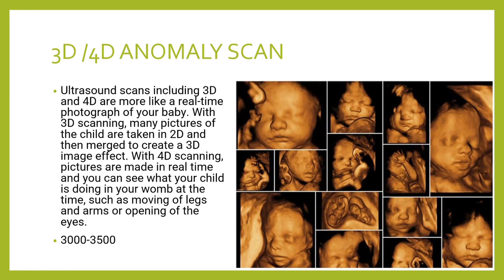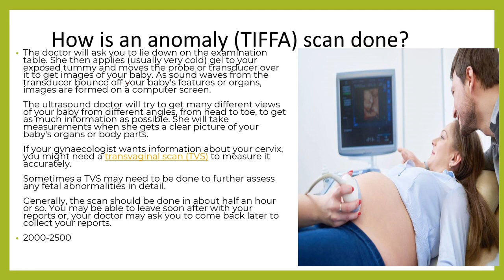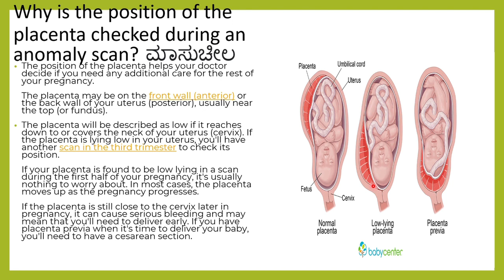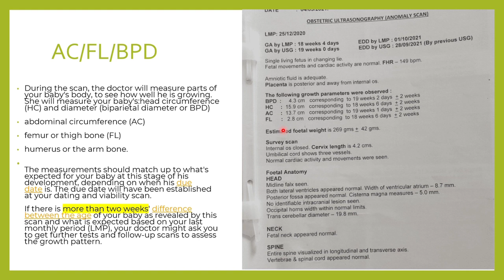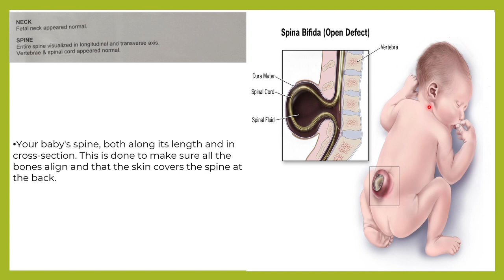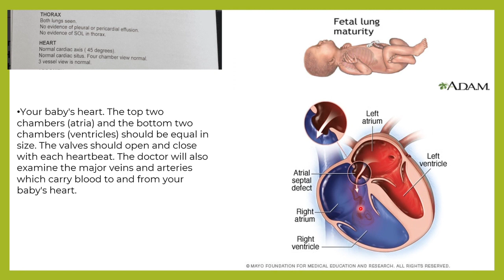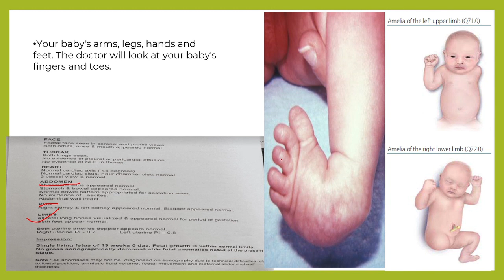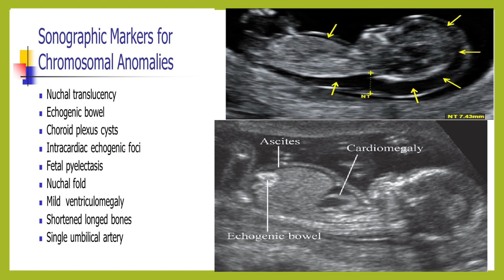Foetal anomaly scan(TIIFA level II Ultrasound scan) in kannada.5th month scan ಅನೋಮಲಿ ಸ್ಕ್ಯಾನ್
Foetal anomaly scan
Foetal anomaly scan in kannada
understand your Foetal anomaly scan report in kannada
ultrasound in pregnancy in kannada
usg in pregnancy in kannada
when to do ultrasound in pregnancy  in kannada
how many  times to do Ultrasound in Pregnancy in kannada
Why is a fetal ultrasound important during pregnancy? in kannada
What can be detected in a pregnancy ultrasound? in kannada
boy or girl in ultrasound can we make out in kannada
how to find out boy or girl in ultrasound in kannada
How many ultrasounds do you have during your pregnancy?in kannada
When do you have your first prenatal ultrasound? in kannada
first trimester scan in kannada
second trimester scan in kannada
20-week ultrasound (anatomy scan).anatomy ultrasound or 20-week ultrasound. During this ultrasound, your pregnancy care provider can see your baby’s sex (if your baby is in a good position for viewing their genitals), detect birth disorders like cleft palate or find serious conditions related to your baby’s brain, heart, bones or kidneys. If your pregnancy is progressing well and with no complications, your 20-week ultrasound may be your last ultrasound during pregnancy.
How soon can you see a baby on an ultrasound?
Which ultrasound is most important during pregnancy?What are the two main types of pregnancy ultrasounds?The two main types of pregnancy ultrasound are transvaginal ultrasound and abdominal ultrasound.Transvaginal ultrasound
Abdominal ultrasound.Doppler ultrasound: This type of ultrasound checks how your baby’s blood flows through its blood vessels. Most Doppler ultrasounds occur later in pregnancy.
Fetal echocardiogram: This type of ultrasound looks at your baby’s heart size, shape, function and structure. Your provider may use it if they suspect your baby has a congenital heart condition, if you had another child that had a heart condition or if you have certain health conditions that warrant taking a closer look at the heart.
What should I expect during a prenatal ultrasound?What should I expect after a pregnancy ultrasound?What are the risks of prenatal ultrasounds?
Studies have shown ultrasounds are safe during pregnancy. There are no harmful side effects to you or your baby.Is it safe to do an ultrasound every month during pregnancy?
While ultrasounds are safe for you and your baby, most major medical associations recommend that pregnancy care providers should only do ultrasounds when the tests are medically necessary. If your ultrasounds are normal and your pregnancy is uncomplicated or low risk, repeat ultrasounds aren’t necessary.What results do you get on a pregnancy ultrasound?
Your ultrasound results will be normal or abnormal. A normal result means your pregnancy care provider didn’t find any problems and that your baby is growing and developing normally. An abnormal result means your provider noticed something irregular. If they do, your provider will order additional ultrasounds or diagnostic tests to determine if something is wrong.What are reasons you need more ultrasounds during pregnancy?
There are several reasons your pregnancy care provider may order additional ultrasounds during your pregnancy. Some of these reasons include:Problems with your ovaries, uterus, cervix or other pelvic organs.
Your baby is measuring small for their gestational age or your provider suspects IUGR (intrauterine growth restriction).
Problems with the placenta like placenta previa or placental abruption.
You’re pregnant with twins, triplets or more.
Your baby is breech.
You have too much amniotic fluid (polyhydramnios).
You have too little amniotic fluid (oligohydramnios).
You have a condition like gestational diabetes or preeclampsia.
Your baby has a congenital disorder.ಗರ್ಭಾವಸ್ಥೆಯಲ್ಲಿ ಅಲ್ಟ್ರಾಸೌಂಡ್ ಯಾವಾಗ ಮಾಡಬೇಕು?
ಭ್ರೂಣದ ಅಲ್ಟ್ರಾಸೌಂಡ್.ಗರ್ಭಿಣಿಯರು ಎಷ್ಟು ಬಾರಿ ಅಲ್ಟ್ರಾಸೌಂಡ್ ಮಾಡಿಸಬೇಕು? ಹೆಚ್ಚು ಸಲ ಮಾಡಿದ್ರೆ ಏನಾಗುತ್ತದೆ?ಗರ್ಭಾವಸ್ಥೆಯಲ್ಲಿ ಅಲ್ಟ್ರಾಸೌಂಡ್ ಪರೀಕ್ಷೆಯು ಒಂದು ಪ್ರಮುಖ ಪರೀಕ್ಷೆಯಾಗಿದೆ. ಇದು ಹೊಟ್ಟೆಯೊಳಗಿರುವ ನಿಮ್ಮ ಮಗು ಸರಿಯಾಗಿ ಬೆಳೆಯುತ್ತಿದೆಯೇ ಅಥವಾ ಇಲ್ಲವೇ ಎಂಬುದನ್ನು ವೈದ್ಯರಿಗೆ ತಿಳಿಯಲು ಸಹಾಯ ಮಾಡುತ್ತದೆ. ಆದರೆ ಗರ್ಭಾವಸ್ಥೆಯಲ್ಲಿ ಅಲ್ಟ್ರಾಸೌಂಡ್ ಅನ್ನು ಎಷ್ಟು ಬಾರಿ ಮಾಡಬೇಕು ಎಂಬ ಪ್ರಶ್ನೆ ಉದ್ಭವಿಸುತ್ತದೆ ಮತ್ತು ಅದನ್ನು ಮತ್ತೆ ಮತ್ತೆ ಮಾಡುವುದು ಸರಿಯೇಎರಡನೇ ಅಲ್ಟ್ರಾಸೌಂಡ್ ಅನ್ನು 18 ರಿಂದ 22 ವಾರಗಳ ನಡುವೆ ಮಾಡಲಾಗುತ್ತದೆ. ಇದನ್ನು ಅನೋಮಲಿ ಸ್ಕ್ಯಾನ್ ಎಂದು ಕರೆಯಲಾಗುತ್ತದೆ. ಈ ಸ್ಕ್ಯಾನ್ ಮಗುವಿನ ಎಲ್ಲಾ ಅಂಗಗಳು ಸರಿಯಾಗಿ ಅಭಿವೃದ್ಧಿ ಹೊಂದುತ್ತಿದೆಯೇ ಅಥವಾ ಇಲ್ಲವೇ ಎಂಬುದನ್ನು ಖಚಿತಪಡಿಸುತ್ತದೆ. ಇದು ಬಹಳ ಮುಖ್ಯ ಏಕೆಂದರೆ ಇದು ಮಗುವಿನ ದೈಹಿಕ ಬೆಳವಣಿಗೆಯ ಬಗ್ಗೆ ಸಂಪೂರ್ಣ ಮಾಹಿತಿಯನ್ನು ಒದಗಿಸುತ್ತದೆ ಮತ್ತು ಯಾವುದೇ ಸಮಸ್ಯೆ ಇದ್ದರೆ, ಅದನ್ನು ಸಮಯಕ್ಕೆ ಸರಿಯಾಗಿ ಗುರುತಿಸಬಹುದು.,